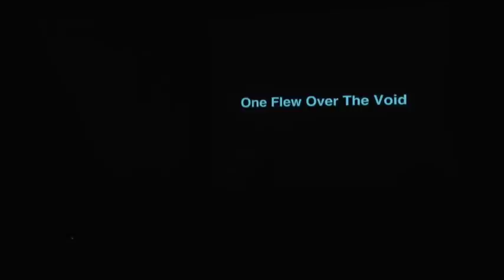"Creative Time", fjalimi i Rames